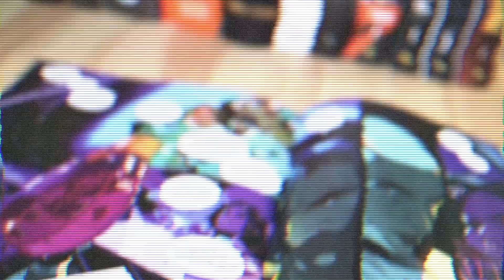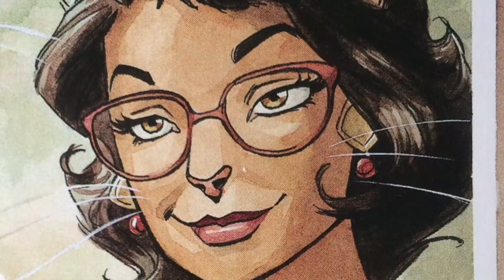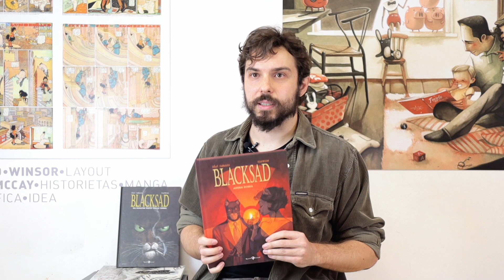Inside Masterpiece: Blacksad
Marco Ventura, sceneggiatore italiano, oggi ci guida nell'incredibile mondo di Blacksad, creato da Juan Canales e Juanjo Guarnido.
Animali antropomorfi dall'incredibile umanità, in un noir spagnolo, pubblicato da un editore francese e ambientato in America... un successo mondiale!

TUTTO BLACKSAD
BLACKSAD IL VIDEOGIOCO
BLACKSAD GIOCO DI RUOLO